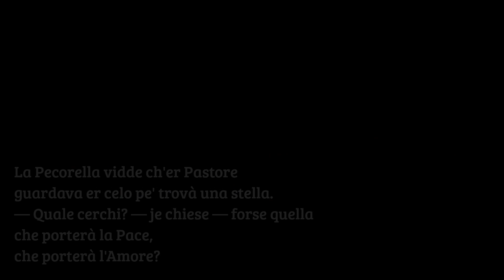TRILUSSA - La stella - Voce e Videomaker: Mario Michele Orlandi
La Pecorella vidde ch'er Pastore
guardava er celo pe' trovà una stella.
— Quale cerchi? — je chiese — forse quella
che porterà la Pace,
che porterà l'Amore?
— La stella c'è, ma ancora nun se vede...
— je rispose er Pastore — Brillerà
appena sarà accesa da la Fede,
da la Giustizzia e da la Carità.

Commento:
La poesia “La stella” di Trilussa è un esempio del suo stile caratteristico che unisce la lingua romanesca con temi profondi e universali. In questa breve poesia, Trilussa utilizza la figura di una pecorella e del suo pastore per esplorare il concetto di speranza e virtù.

Il dialogo tra la pecorella e il pastore si concentra sulla ricerca di una stella che possa portare pace e amore. La risposta del pastore è significativa: la stella esiste, ma non è ancora visibile perché deve essere “accesa” dalla fede, dalla giustizia e dalla carità. Questo suggerisce che le qualità per un mondo migliore sono già presenti, ma devono essere attivate o riconosciute attraverso azioni e credenze positive.

Trilussa, quindi, non solo offre una riflessione sulla condizione umana e sulla ricerca di un ideale, ma sottolinea anche che il cambiamento positivo è possibile attraverso la virtù personale e collettiva. La stella simboleggia la guida e l’ispirazione che ognuno può trovare dentro di sé, illuminando il cammino verso un futuro di pace e amore. È un messaggio di ottimismo e responsabilità che risuona ancora oggi.

Chi è Trilussa:
Trilussa, pseudonimo anagrammatico di Carlo Alberto Camillo Salustri , è stato un poeta, scrittore e giornalista italiano vissuto tra la fine del XIX e la prima metà del XX secolo. È particolarmente noto per le sue composizioni in dialetto romanesco . Trilussa ha caratterizzato la sua produzione artistica con uno stile satirico capace di evidenziare i difetti e le debolezze dell’animo umano .

Trilussa è nato a Roma il 26 ottobre 1871 da Vincenzo Salustri e Carlotta Poldi. Ha frequentato le scuole municipali San Nicola e il Collegio Poli dei Fratelli delle scuole cristiane, ma ha abbandonato gli studi formali nel 1886 . Trilussa è stato un poeta originale e famoso ancora oggi grazie ai suoi componimenti poetici scritti in dialetto romanesco.

Trilussa ha lavorato come giornalista per diverse testate giornalistiche. Nel 1950 è stato nominato senatore a vita della Repubblica Italiana dal presidente Luigi Einaudi.

Trilussa è morto a Roma il 21 dicembre 1950 all’età di 79 anni.

La poesia di Trilussa si distingue per la sua capacità di cogliere i difetti e le debolezze dell’animo umano con uno stile satirico. Alcune delle sue poesie più famose includono “La tartaruga”, “Nummeri”, “Avarizia” e “La lumachella de la Vanagloria”.

“La tartaruga” racconta la storia di una vecchia tartaruga che una notte si avventura fuori dal suo guscio e cade a terra con la casa capovolta. Un rospo le urla: “Scema che sei! Queste sono scappatelle che costano la pelle …”. La tartaruga risponde: “Lo so, ma prima di morire vedo le stelle”.

In “Nummeri”, Trilussa utilizza i numeri come metafora per parlare del potere. L’Uno dice allo Zero: “Conterò poco, è vero … ma tu che vali? Niente: proprio niente … sia nell’azione come nel pensiero rimani un coso vuoto e inconcludente. Io invece, se mi metto a capofila di cinque zeri tale e quale a te, lo sai quanto divento? Centomila. È questione di numeri”. Trilussa conclude la poesia dicendo: “A un dipresso è quello che succede al dittatore che cresce di potenza e di valore più sono gli zeri che gli vanno appresso”.

In “Avarizia”, Trilussa racconta la storia di un vecchio ricco ma avaro che guarda i soldi nello specchio per vedere raddoppiato il capitale. Dice: “Quelli li do via perché faccio la beneficenza; ma questi me li tengo per prudenza …”. E li ripone nella scrivania.

In “La lumachella de la Vanagloria”, Trilussa racconta la storia di una lumachella che striscia sopra un obelisco e guarda la bava dicendo: “Già capisco che lascerò un’impronta nella Storia”.

La poesia di Trilussa è ancora oggi molto attuale e apprezzata per la sua capacità di cogliere i difetti e le debolezze dell’animo umano con uno stile satirico.